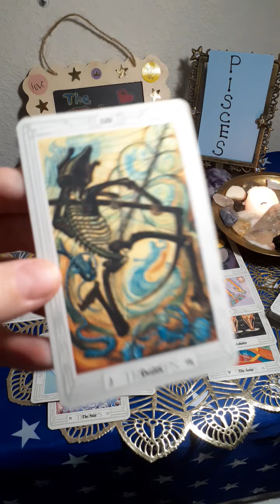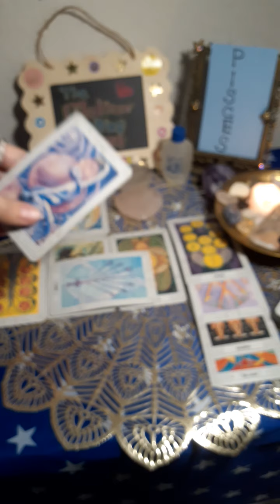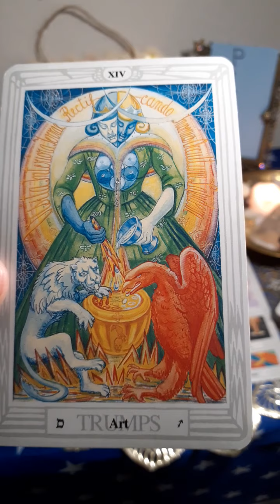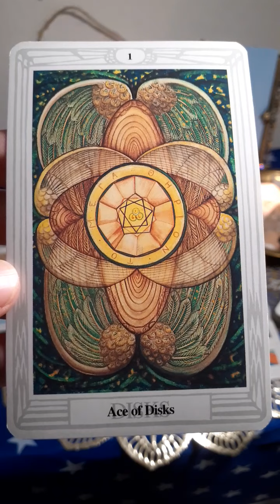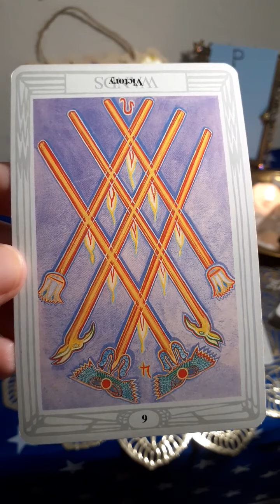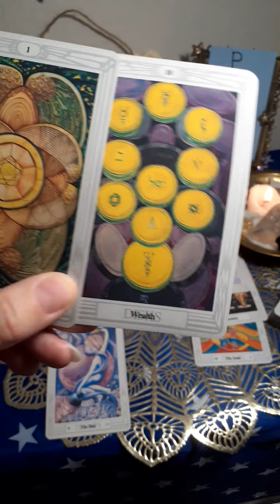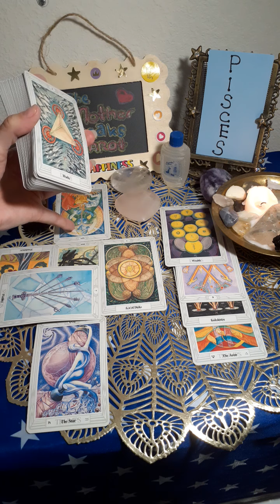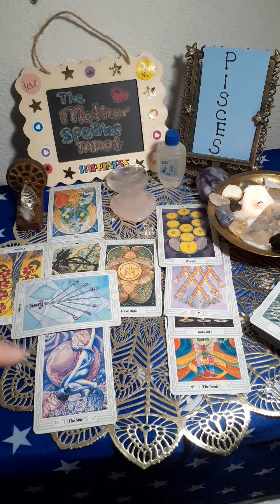PISCES**🐠🐠**😱😁🥳🎉🎊It's ⏰Time for Your 💰💘Hopes & Dreams to Come True!💃🕺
My story, (explanation of my visitation by the spirit Mary and spiritual mission)

My novels:

(action-adventure about twin flames, based on my life)

Book One:

Blessings!